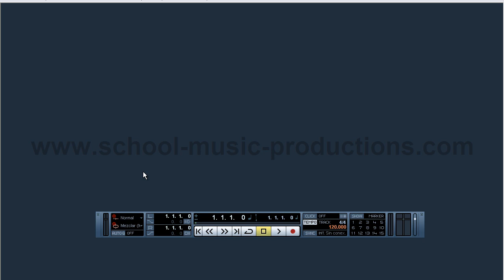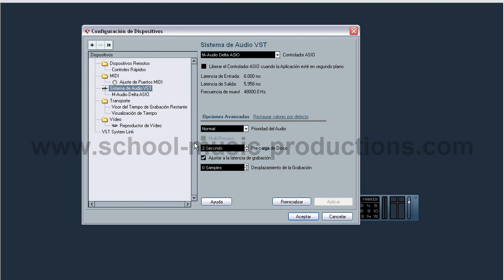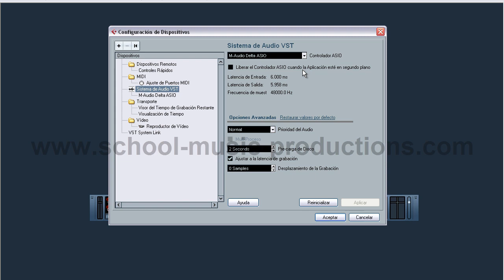Curso Tutorial Cubase "Tutorial Cubase" Paso a Paso "Cursos de Producción Musical" 1)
COMIENZA AHORA MISMO ! Curso Tutorial Cubase "Tutorial Cubase" Paso a Paso "Cursos de Producción Musical" video 1) Video Curso Tutorial Cubase CURSO COMPLETO !COMIENZA AHORA MISMO ! Tu mejor y más completo curso tutorial cubase .  Accede ahora mismo a más de 8 hs en video tutorial cubase CALIDAD HD ,PASO A PASO Y EN ESPAÑOL !COMIENZA AHORA MISMO !